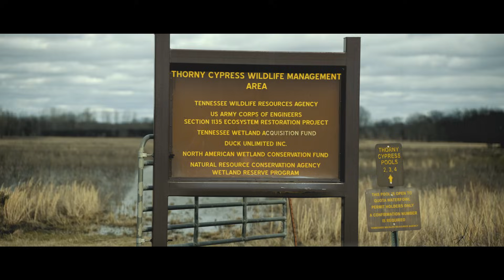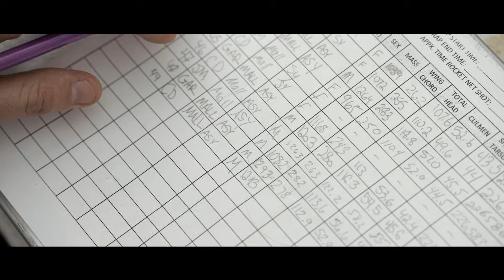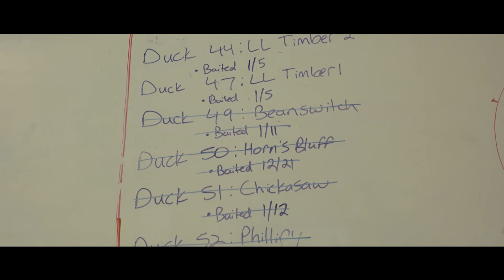Chêne Gear | Under Pressure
A Tennessee Mallard project film with Dr. Bradley Cohen.  Learn as his team conducts applied research to understand how habitat management and landscape conditions affect wildlife populations.